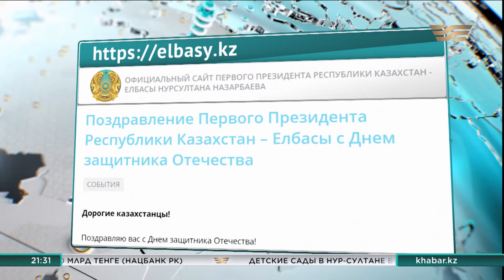Нурсултан Назарбаев поздравил казахстанцев с Днём защитника Отечества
Нурсултан Назарбаев поздравил казахстанцев с наступающим Днём защитника Отечества.

28 лет назад на заре независимости первый президент республики подписал Указ о создании Вооруженных Сил страны. Сильная и боеспособная армия – один из важнейших атрибутов суверенного государства, отметил Елбасы. Он подчеркнул, люди в военной форме достойно выполняют все поставленные перед ними задачи в мирное время. Сегодня многие из них находятся на «передовой» борьбы с пандемией коронавирусной инфекции. В завершении Нурсултан Назарбаев пожелал всем крепкого здоровья, сил и благополучия.